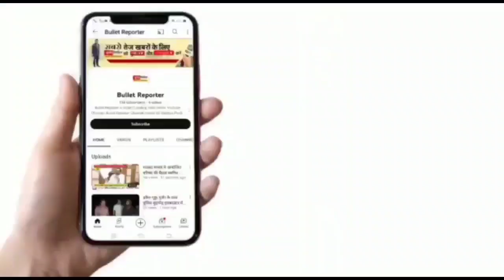हीरावती की मदद के लिए आए समाज सेवी और प्रशासन संजय गांधी में होगा बेहतर उपचार मिलेगी सुविधा